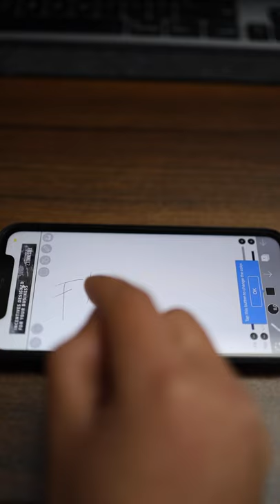Tips PARA TU EXAMEN DE ESCRITURA